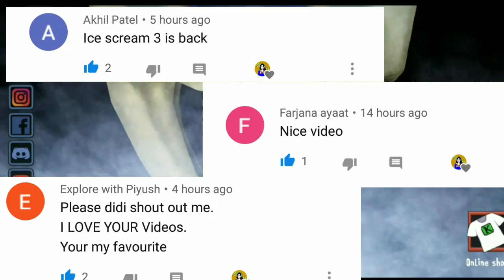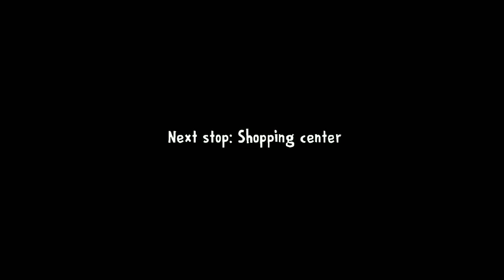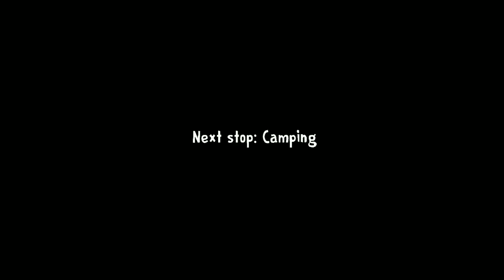ICE SCREAM 3 Full Gameplay | Android Horror Neighborhood Game | Shade Plays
Icescream 3 Full Gameplay by Shadeplays
It's a funny video in Hindi commentary by ShadePlays .

Thanku